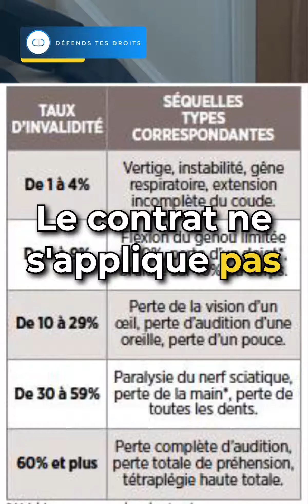Vous chutez à domicile, pouvez vous être indemnisé?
En France, si vous chutez chez vous, il n'y a pas de tiers responsable, donc il n'y a généralement pas de possibilité de demande d'indemnisation à un tiers.

Cependant, si votre accident domestique a été causé par un défaut de construction ou d'équipement de votre domicile, vous pouvez avoir droit à une indemnisation par votre assurance habitation ou par le responsable du défaut.

Découvrez dans cette vidéo les conditions pour obtenir une indemnisation en cas de chute à domicile, les démarches à effectuer et les recours possibles. Si vous avez besoin d'assistance juridique ou de conseils supplémentaires, rendez-vous En cas d'urgence, contactez-nous au 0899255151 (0,80 ctm la minute).